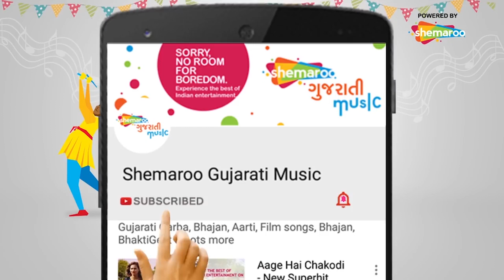જોબન મા કૈક કૈક થાય | Veran Thayo Re Maro Vaydo | Gujarati Item Song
STARING* VIKRAM AHIR , PARI PATEL , DINESH LAMBA